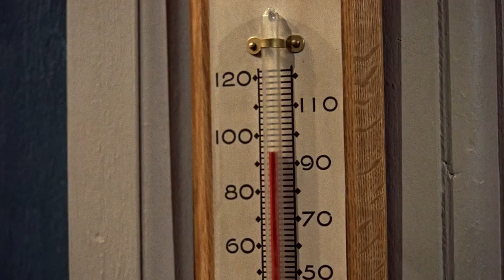Movie Review to Learn English - "Rear Window" - Alfred Hitchcock - with Ken Clay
IMBD Summary: The story of a recuperating news photographer who believes he has witnessed a murder. Confined to a wheelchair after an accident, he spends his time watching the occupants of neighboring apartments through a telephoto lens and binoculars and becomes convinced that a murder has taken place.

Here at Dreaming English, our mission is to provide a Learning English channel is for everyone, of all ages. Kat and I teach English in a fun, easy way, that is natural, using stories,
 games, and more. Please watch this short video and let us know what you think, and please share this with any English learners you may know.

Our method is using “Comprehensible Input” - and which means the videos use basic English as much as possible - and will be easy enough for a complete beginner to start learning.